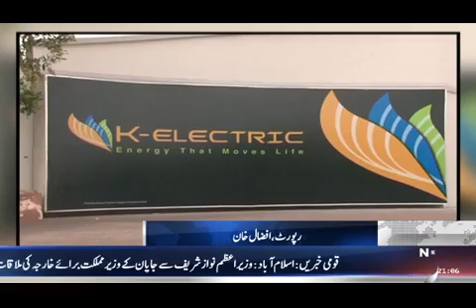Headlines 2100 04 May 2017 09 00 13 PM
Headline 2100